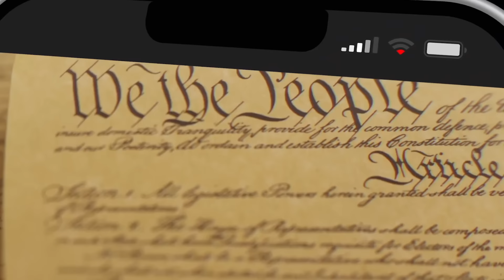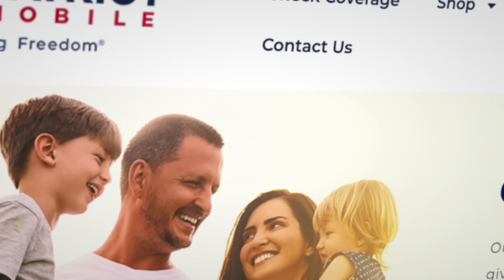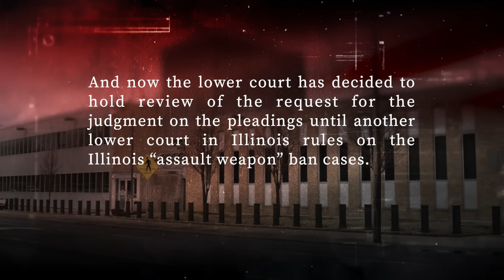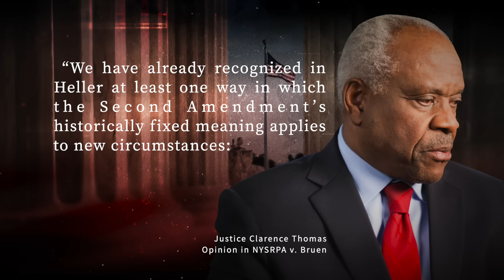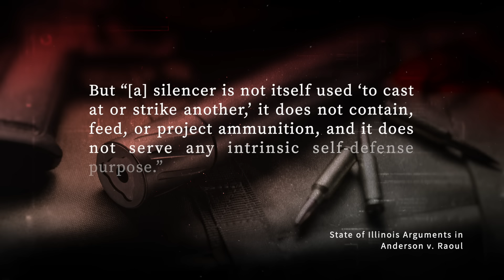Supreme Court 6-3 Decision Prevents Suppressor Purchase & Possession Bans! Defiance Continues!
In this video I give an important update in a challenge to bans on suppressors!
or call 972-patriot